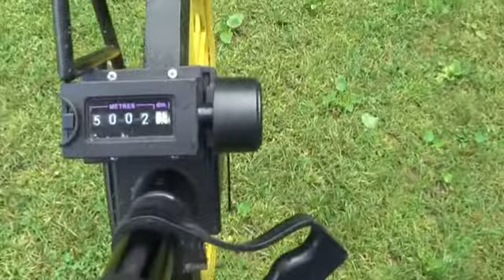Enduro Man trasa biegowa